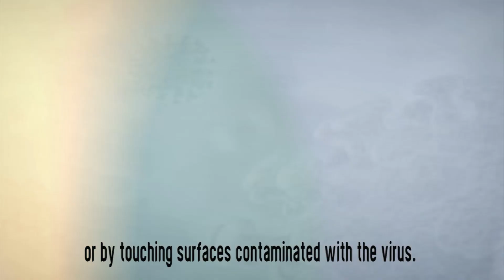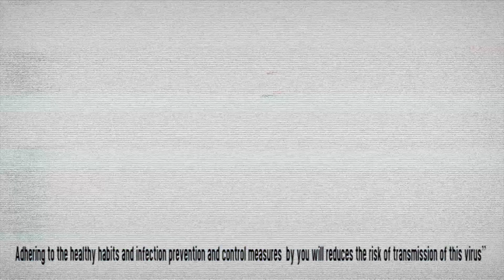وقايتك تبدأ من نظافة يدي- كورونا المستجد 2019